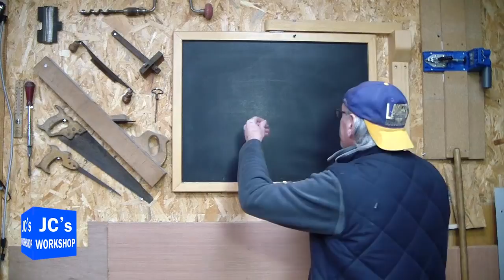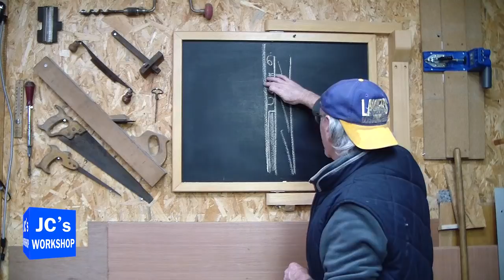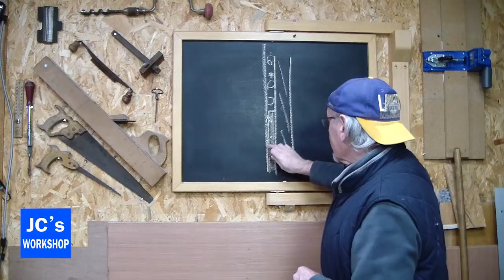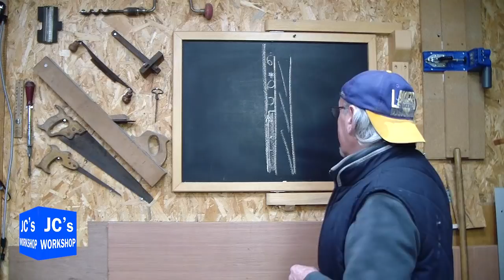Rénover transformer les wc, plaques de plâtre sur carrelage. partie 1 #102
Rénover transformer les wc, pose plaques de plâtre sur carrelage avec map et colle hybride ou MS polymère, voici la première partie avant pose de cuvette suspendue.

ATTENTION: Je ne vends rien et je ne propose aucun service, même en payant.